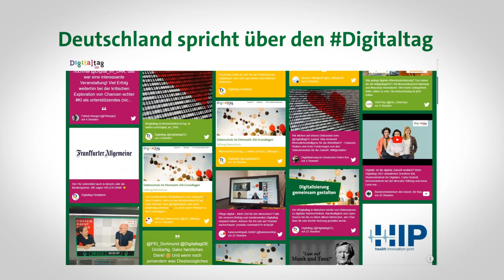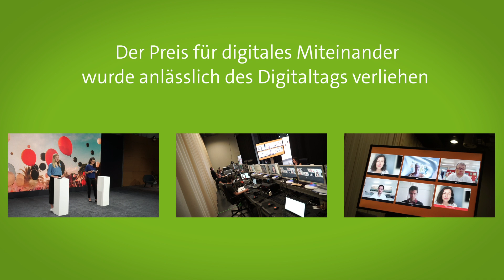Das war der Digitaltag 2021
Was alles am Digitaltag passiert ist, ist schwer in Worte zu fassen. Deswegen gibt es einen kurzen Rückblick zum Anschauen: Unser Rückblick-Video zeigt die Vielfalt des Digitaltags 2021: Diskussionen, virtuelle Museumsführungen, Erlebnisse mit der VR-Brille, selbst programmierte Mini-Roboter, digitale Schnitzeljagden und vieles mehr.

Den Digitaltag haben wir mit einem ganztägigen Livestream begleitet. Wie können wir den digitalen Wandel aktiv mitgestalten und dafür sorgen, dass alle Menschen sicher und selbstbestimmt in der digitalen Welt bewegen können? Zusammen mit Gästen aus Zivilgesellschaft, Wirtschaft und Politik haben wir genau darüber gesprochen.
Alle 14 Gespräche sind ab sofort einzeln zum Nachschauen auf unserem YouTube-Kanal verfügbar.
Digitalisierung erlebbar machen, digitale Kompetenzen stärken, digitale Teilhabe fördern – dafür engagieren wir uns als Initiative „Digital für alle“ das ganze Jahr über.

Für die Sequenzen der Berichterstattung im Rückblickvideo danken wir der F.A.Z., Claudia Friedrich (SCALA WDR5), dem NDR, Oberpfalz TV und ZDF Volle Kanne.